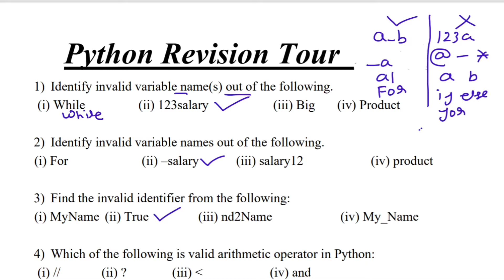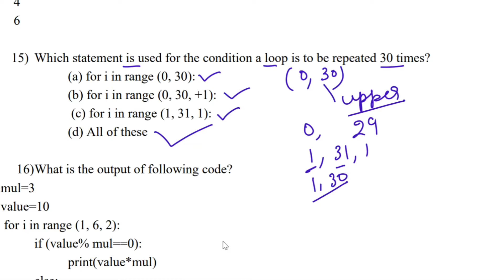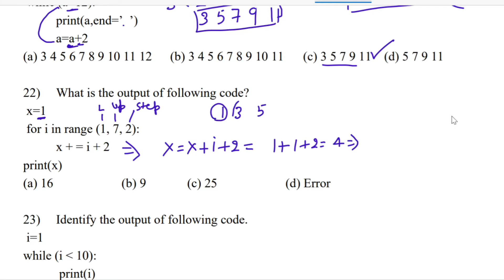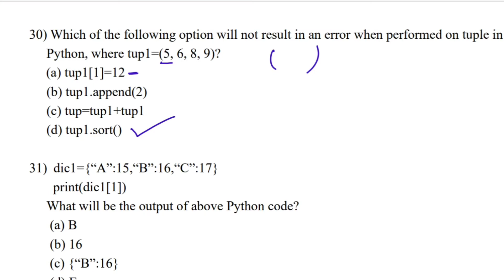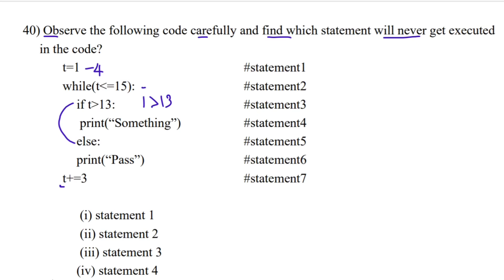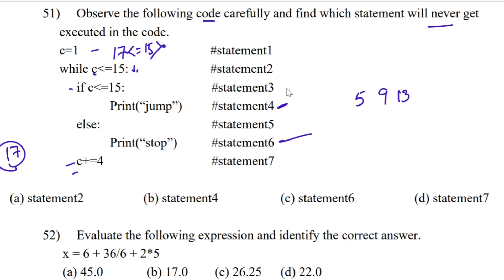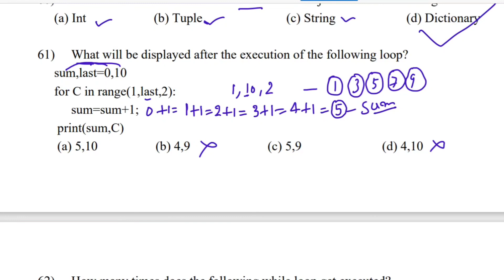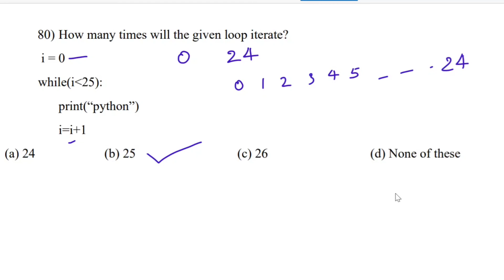Revision Tour 80 most expected MCQ || Class 12 Computer Science (083) term 1 || saral programming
Hello,
          This video is for class 12 computer science(083) 80 most expected questions(MCQ)revision tour.
Computer Science class 12 full Syllabus term 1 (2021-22) || one short revision

(Saral Programming)